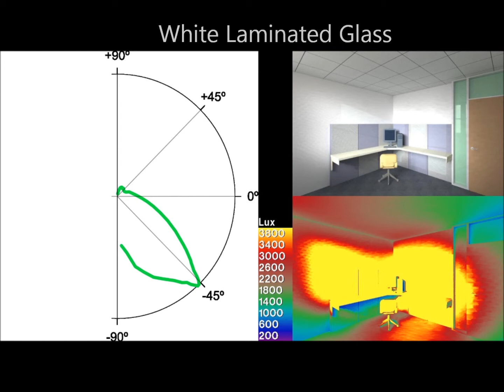Solera the best "translucent light diffuser"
A demonstration why Solera is a better light diffuser than Acid Etched or White Laminated Glass.

Solera's wide angle light diffusion eliminates the hot spots by redirecting the light equally in all directions.